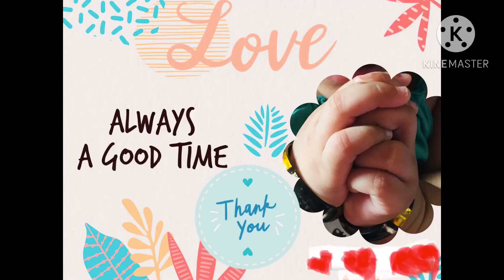High protein தோசை/ Protein Dosa/How to do protein dosa at home in tamil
Dosa lovers will definitely love this. Very easy way to feed our children protein too. The ingredients in this gives this dosa a different aroma and taste to this dosa. Please give it a try and let me know your thoughts. Thank you 😊

Let’s be thankful for what we have 🙏🏻